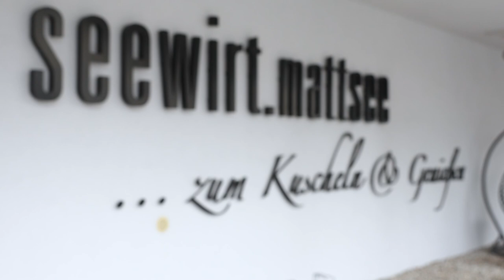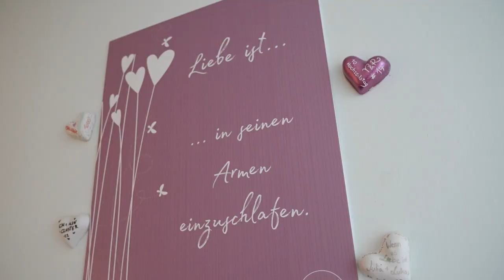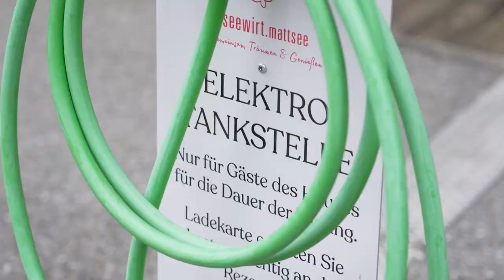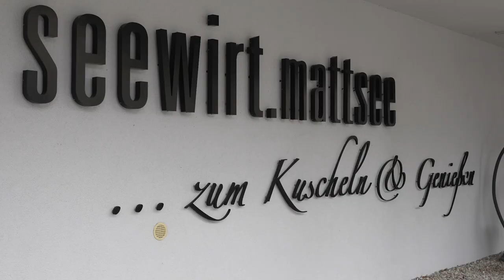Hotel Seewirt Mattsee - energieeffizientes Kuschelhotel❤️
Helmut Blüthl - ein waschechter Mattseer (Flachgau) hat den seit Generationen geführten Familienbetrieb, ein Hotel direkt am See, übernommen und begeistert mit einzigartigem Design, aber auch nachhaltigen und energieeffizienten Maßnahmen - von der eigenen Photovoltaikanlage, über den Fenstertausch bis hin zur Müllvermeidung.

00:00 Einleitung
00:14 Geschichte
00:38 Herausforderungen
01:34 Maßnahmen
02:34 Blumenwiese
03:05 Regionalität
03:30 Tischwäsche
03:44 LED-Beleuchtung
04:05 weitere Projekte
04:36 Abschluss